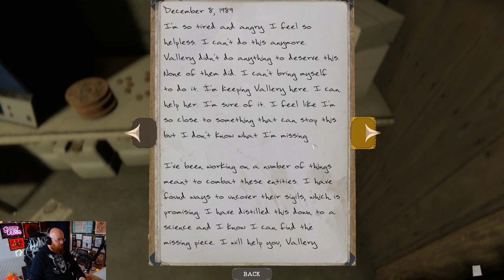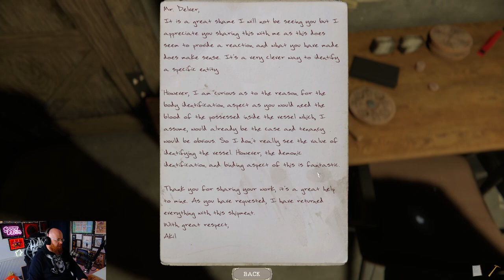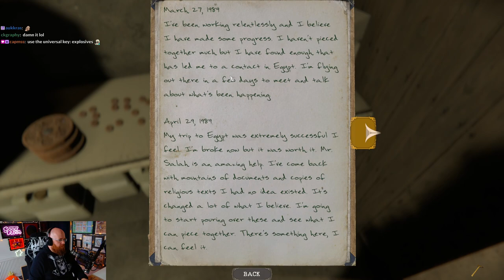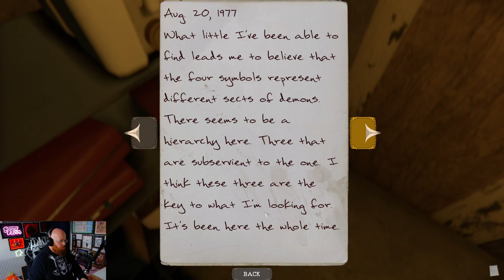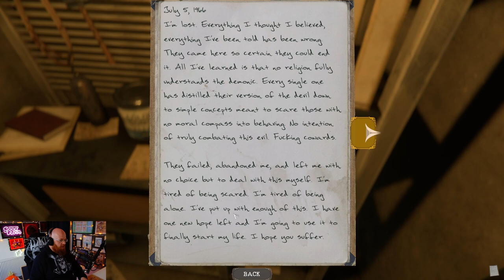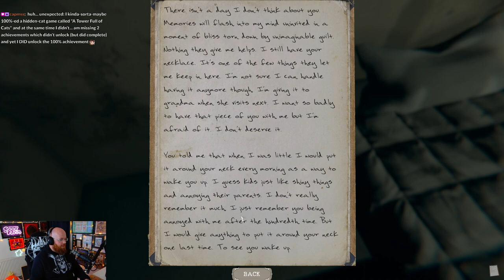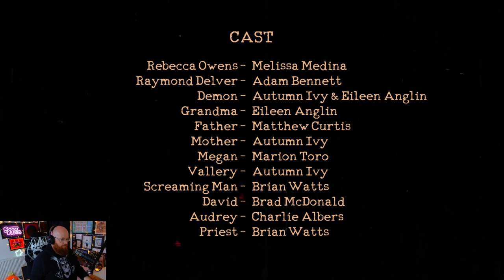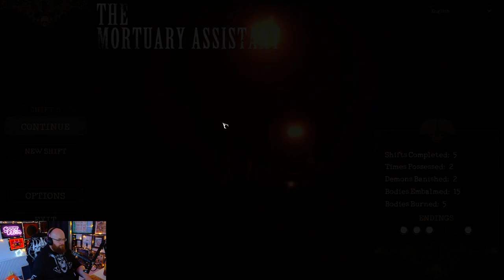Mike goes back to the Mortuary Assistant